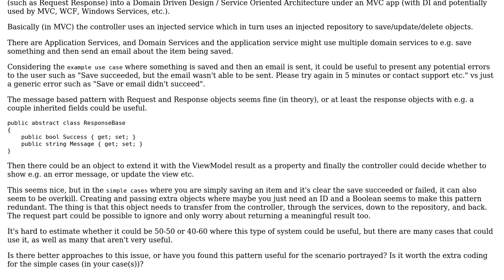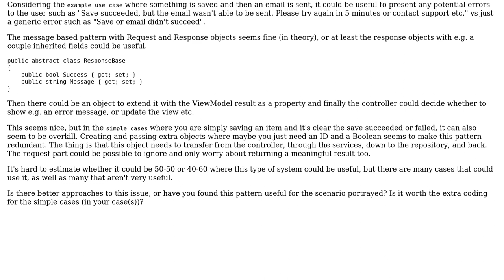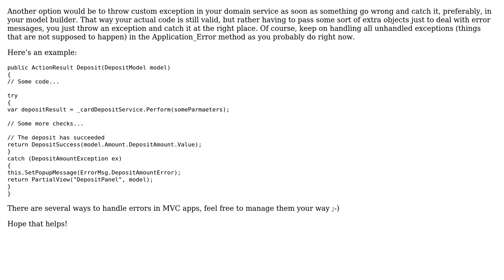Software Engineering: DDD/SOA in (.NET) MVC and Message pattern(s) / Request Response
With thanks & praise to God, and with thanks to the many people who have made this project possible! You are responsible for your own actions.